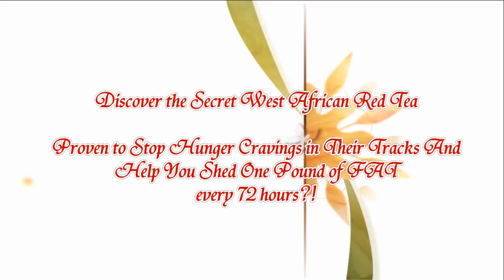Shed One Pound of FAT every 72 hours!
Discover the Secret West African Red Tea
Proven to Stop Hunger Cravings in Their Tracks & Help You Shed One Pound of FAT every 72 hours?!

*Without killing yourself at the gym
*Without starving yourself
*Without taking any dangerous supplements
*Without ever feeling hungry

Lose Weight Every Day By Drinking This Delicious Red Tea